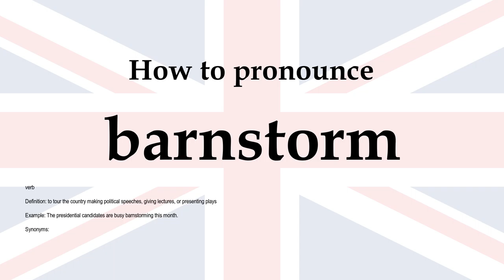How to pronounce 'barnstorm' + meaning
barnstorm (verb): to tour the country making political speeches, giving lectures, or presenting plays. Synonyms: